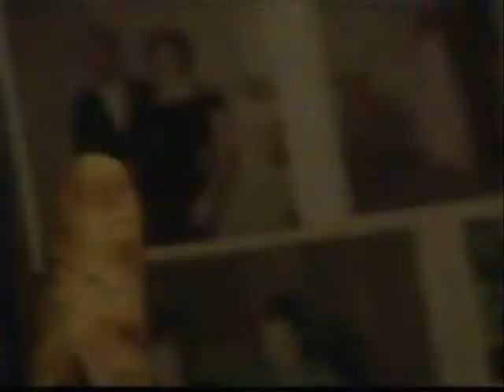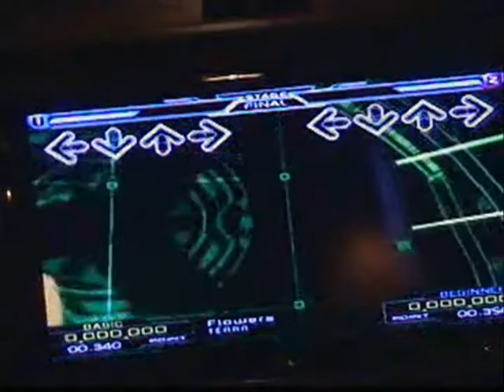A Dream to Remember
The one, the only, DREAM TO REMEMBER! Our very first video made back in December 2007. Mikeylime Pie embarks on a challenging journey to return home from the Poop Forbidden City and the Spooky House of Goodness. Will she make it in one peice?